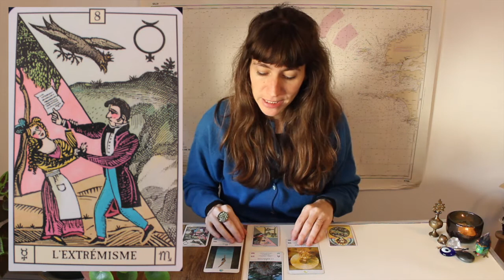🧿 Tirage de la semaine ! Guidance avec les cartes du Tao & Oracle du soleil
🌊Salut tout le monde et bienvenue 🥝
Voici le tirage pour l'énergie globale de cette semaine.